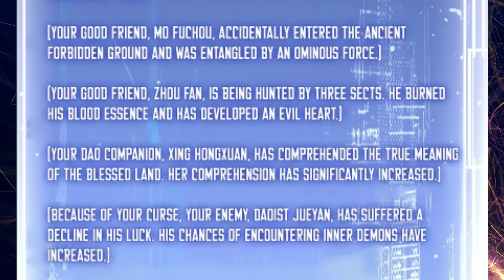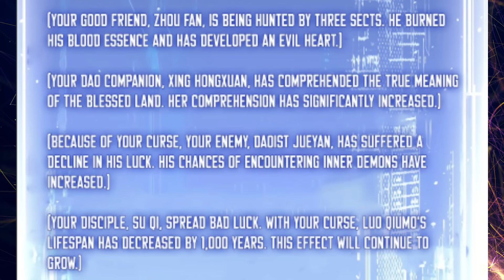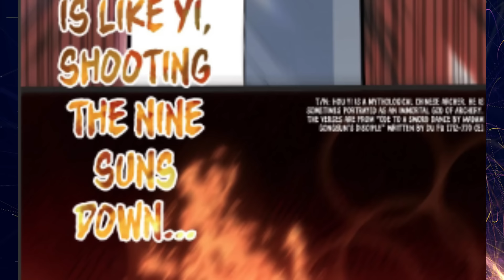(59) Naging DIYOS matapos ang 1000 Taong Cultivation